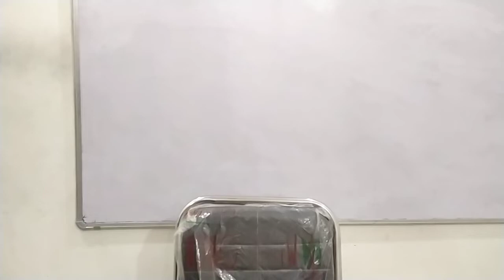latest CBSE update for exam II exam ka kya hua kab honge II cbse important topics for all baccha log